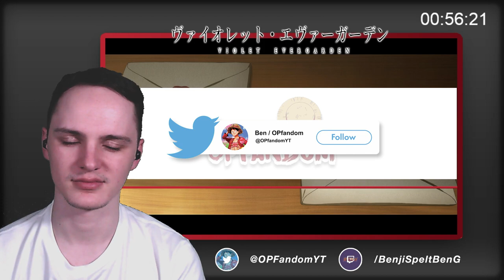I CRIED SO MUCH... - Violet Evergarden: The Movie REACTION/REVIEW!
This was a little rough trying to making this movie reaction work, I was very nervous throughout! I'm so happy with how this series ended, the tears this has caused me throughout have been HUGE and I'll never forget it!

0:00 Starter message
1:58 Reaction
2:14:36 Reaction "review"